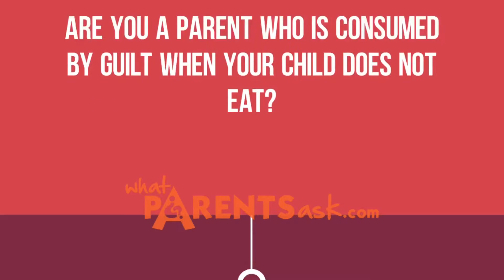What happens when you stay hungry till your child eats.What Parents Ask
Are you a parent who is consumed by guilt when your child doesn’t eat?
Do you feel compelled to stay hungry until your child eats?
Do you realize that this does not help at all?
If you are hungry eat!
Relish your food.
When your child watches you eat with gusto – you make him hungry too.
When you are full you are also less likely to lose your temper.
When your child refuses to eat - don't wait - eat
Make this small change to see big results .

WPA whatparentsask.com is a parenting website by parenting consultant Dr Debmita Dutta MBBS,MD. The website helps parents with expert advice in the areas of parenting health and nutrition for children aged (0 to 19). It also provides health and nutrition tips for women during pregnancy.
The website aims at making parenting easier by helping parents with authentic information from experts
Connect with Dr Debmita Dutta on the following platforms